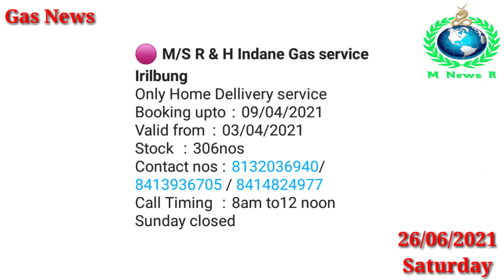Gas News Today (26/06/2021) Saturday